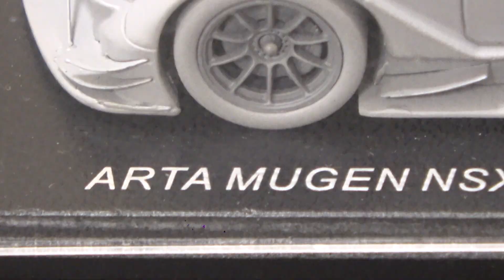未発売新作 spark製 2022年 2023年 SUPER GT Astemo NSX-GT ARTA MUGEN NSX-GT 1/43サイズミニカー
2023年9月23日(この動画アップ時点)、まだ発売していないスパーク製の新作
2022年仕様のAstemo NSX-GTと2023年仕様のARTA MUGEN NSX-GT(未塗装)
SUPER GT 1/43サイズモデルのミニカーのサンプル品をワタクシが撮影した動画です。

動画内のグリッドウォークの動画に関して
それのみを見たい方は
ワタクシの他の動画(各SUPER GTの車両動画)を御覧ください。

スパーク製のSUPER GT楽しみにしていますが、(現在まだ発売前)
SUPER GTのNSX-GTとNSX-GT3だけで
2023年7台(GT500 5台 GT300 2台)
2022年9台(GT500 5台 テスト仕様1台 GT300 3台)
2021年8台(GT500 5台 GT300 3台)
2020年9台(GT500 5台 チャンピオン仕様1台 GT300 3台)
定価12100円(一部12980円)✕33台で40万円近い出費になりそう

すでに予約段階で売り切れになっているお店も有るので
プレ値になるかもと思うと予約時の今が最安値とは言え
冷静に考えるとなかなかの出費になりそう(予約済み)

・自己紹介
Honda mania Dと申します、主にHondaのモータースポーツに関する車両の
説明・解説をする動画を上げていきますのでよろしくお願いします

人それぞれ応援するメーカー・車両・ドライバーは
さまざまだと思いますが、このチャンネルは
Hondaファンによる目線で作られているので

※使用している画像・動画ですが
動画部分もテレビ放送や公式素材の切り抜き等は使用せずに
自分が撮影した素材を使用しているので
素人臭い動画ですがご了承下さい

・使用している楽曲はYoutubeオーディオライブラリーのフリーBGM素材で今回はJimmy Fontanez_Media Right Productions様の「Follow Me」という曲をBGMとして利用させていただいております